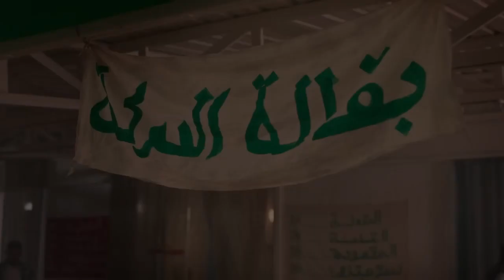kala suit new song dilpreet dhillon